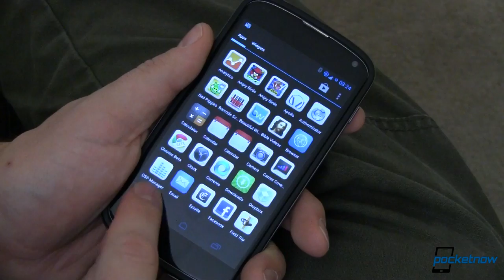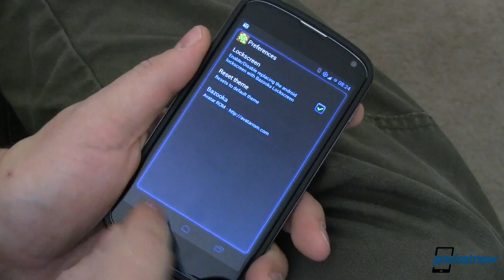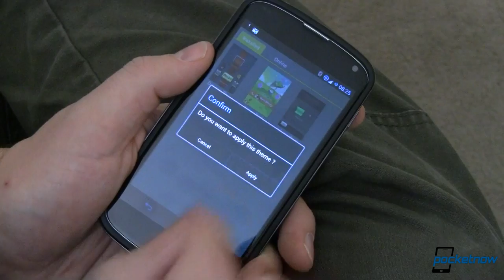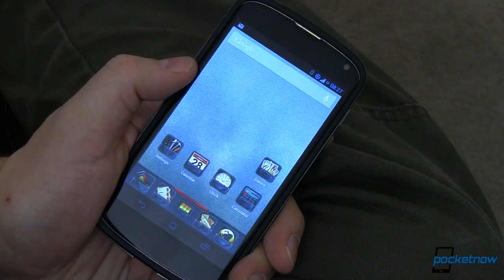Bazooka Launcher for Android Is A Skinner's Dream | Pocketnow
Read more and comment: /2013/01/15/bazooka-launcher-for-android

Bazooka Launcher is a Launcher replacement for Android-powered smartphones and tablets. It's fast, support themes, and is a dream to use! Hit play and take a look!